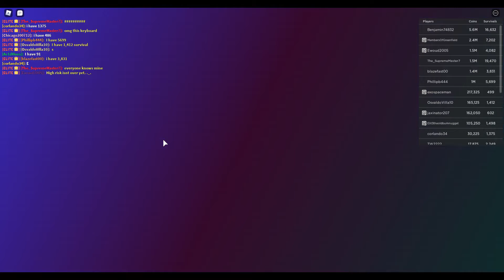Tornado Alley Ultimate - my 2nd Doomsday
Hello Everyone my Channel was deleted im extremely Sorry ): but i maked a new Channel :)

this video was recorded in 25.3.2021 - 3/25/2021

1: Flood
2: Hurricane Endgame
3: Acid Rain
Finale: Lava Flood
Bonus Disaster: Hurricane Ethan

My map list.. where i got doomsday... where i not got doomsday
Fort blox ❌
Timberton ❌
Rome ❌
Death Valley ❌
Neighborhood ❌
Boardwalk ❌
Town ✅ (--
Farm ❌
Junkyard ❌
Interstate 95 ❌
ROBLOX State Park ❌
Islands ❌
Isle Vista ✅
BLOX University ❌
Metropolis ❌
Ancient Ruins ❌
Hotel ❌
Trailer Park ❌
Extraterrestrial  ❌
Glacier Lake ❌
Holiday World ❌
Temple of Heiwa ❌
Airport ❌
Tropico ❌
✅ Means i seen doomsday on this map
❌ Means i never seen doomsday on this map

Doomsday happend on High Risk

0 Doomsday Server Crashes
1 Doomsday wins (--
1 Doomsday Deaths
0 Doomsday Shelters
0 Late joins
0 Low Risk Doomsdays
0 Medium Risk Doomsdays
2 High Risk Doomsdays (--